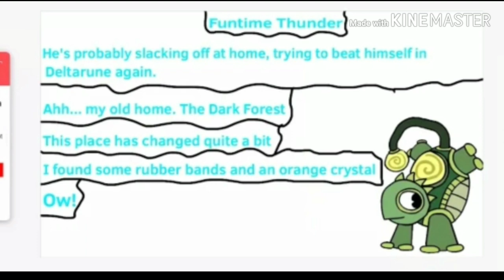UpbeatTravelsVoiceActing : Timbatel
For Evan Goldsmith